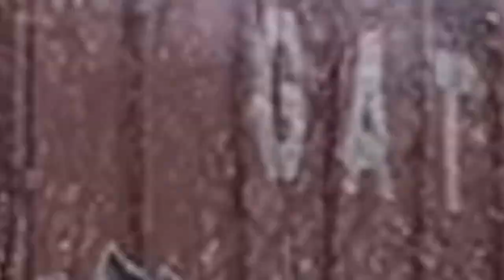A Legacy of Lightning: The Finger Lakes Railway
The Finger Lakes Railway is a shortline railroad based out of Geneva, NY. In this video, we explore the railroad's eastern half from Geneva to Solvay, outside of Syracuse. From an ex-Southern Railway B23-7 running "Southern Style" in suburban Fairmount to GP38-2s leading heavy GS2s, this video covers the best of the Finger Lakes Railway.

Locations:
Fairmount, NY
Solvay, NY
Camillus, NY
Martisco, NY

Geneva, NY
Waterloo, NY
Cayuga, NY
Aurelius, NY
Auburn, NY